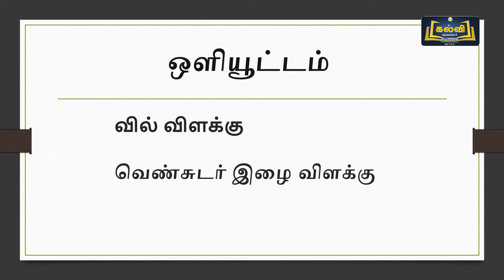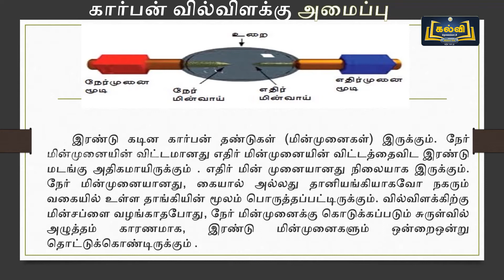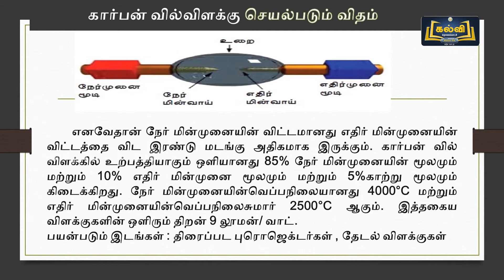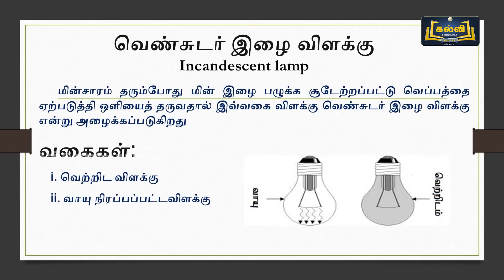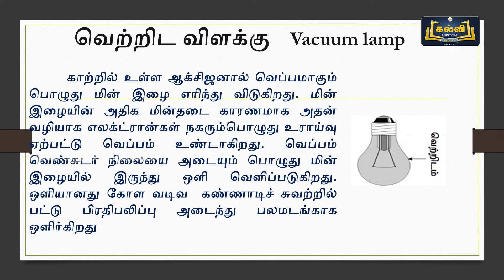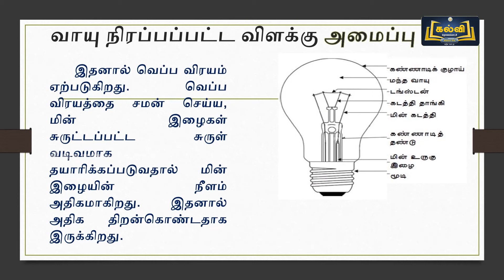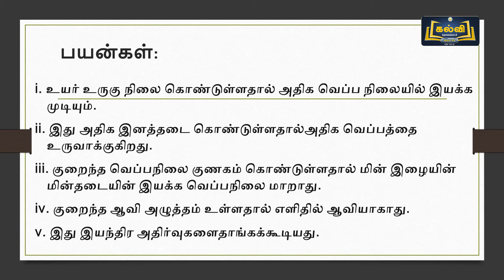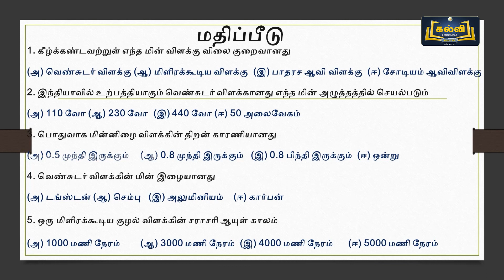Class 12 | வகுப்பு 12 | அடிப்படை மின் பொறியியல் | ஒளியூட்டம் |அலகு 2 | KalviTv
இப்பாடத்தொகுப்பில் அலகு இரண்டு பகுதியில் உள்ள "ஒளியூட்டம்" என்ற பாடத் தலைப்பின் கீழ் உள்ள வில் விளக்கு, வெண்சுடர் இழை விளக்கு, கார்பன் வில்விளக்கு அமைப்பு, செயல்படும் விதம், வெற்றிட விளக்கு, வாயு நிரப்பப்பட்ட விளக்குகளின் அமைப்பு மற்றும் அவை செயல்படும் விதம் ஆகியன பற்றி ஆசிரியர் விளக்குகிறார்.